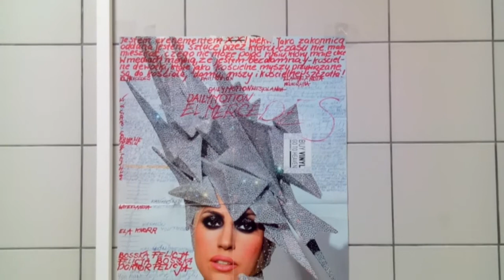NIEBEZPIECZNE CZASY DNI OSTATNICH TEGO ZŁEGO SYSTEMU RZECZY JOZJASZA TRAMPA!!